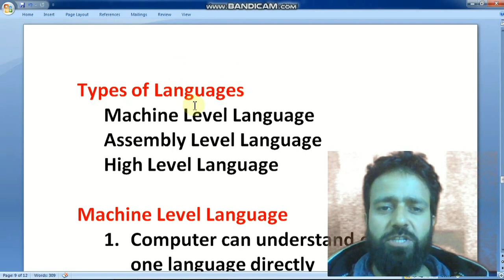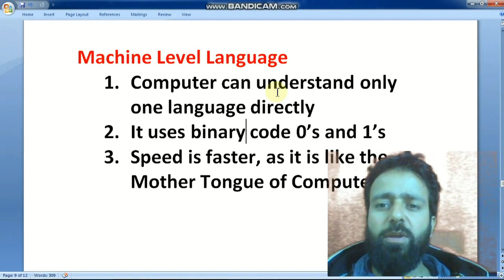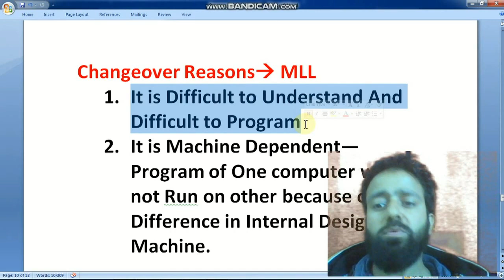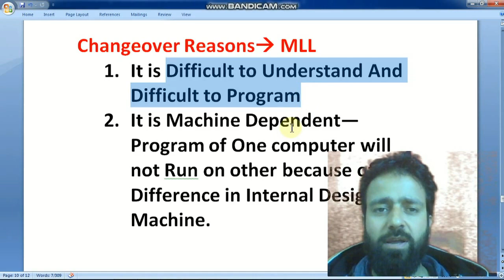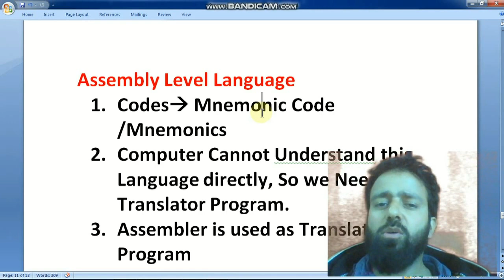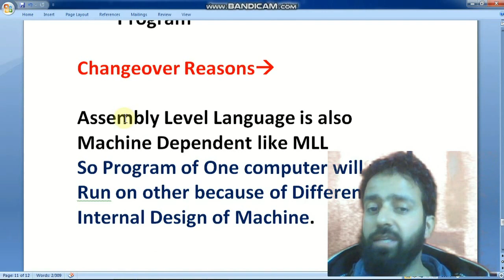Programming Class 3 Machine Level Language And Assembly Level Language by Asif Sir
Full PlayList C Programming Language By Asif Sir

Full Playlist C++ and Java will be available Soon